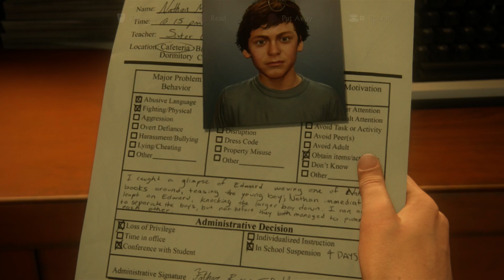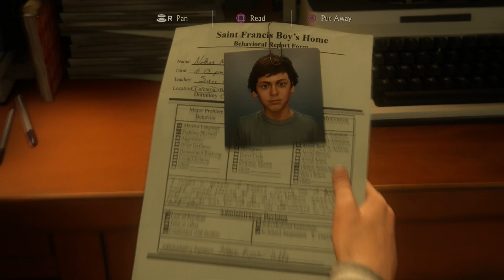HE TALKING ABOUT MY PARENTS - Uncharted 4: A Thief's End: Act 1